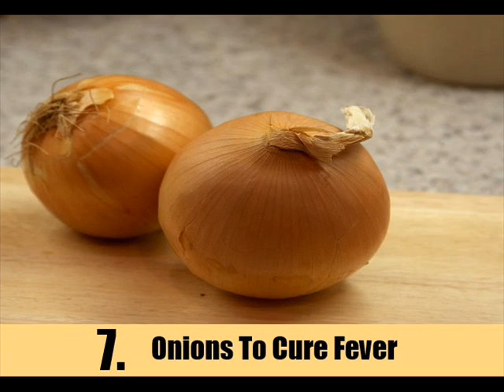19 Home Remedies For Fever